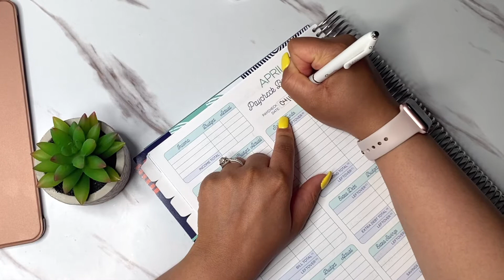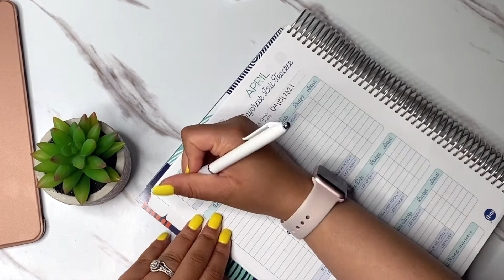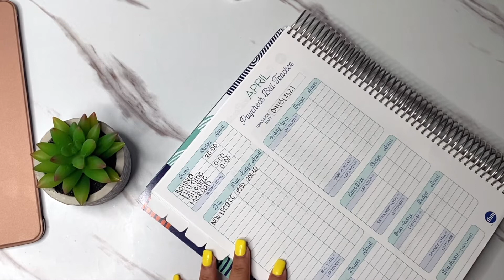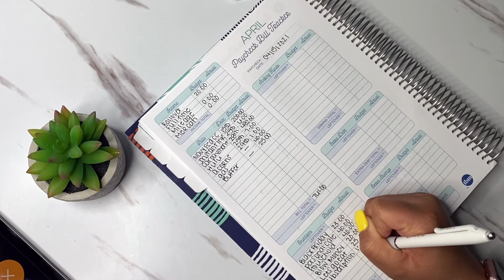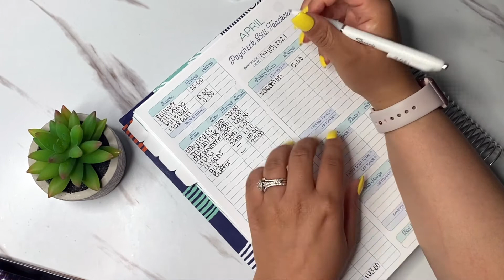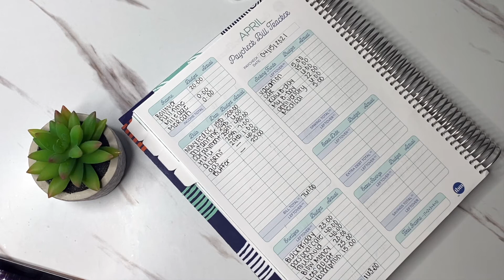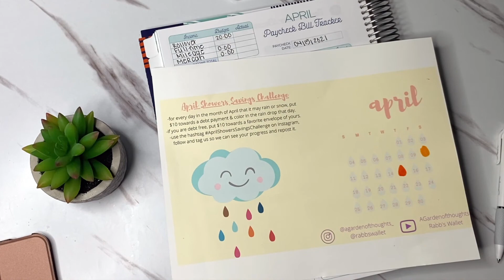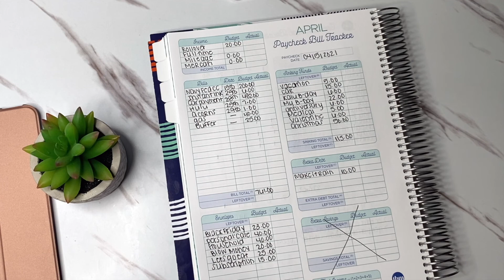Budget & Chit Chat With Me || April Paycheck 2 || I'm Tired AF 😫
Hey Ya'll! On this channel we discuss all things budgeting and lifestyle.

Hey Ya'll! In this video come Budget and Chit Chat with me. We go over paycheck 2 and why I'm tired AF. We also talk about how I'm doing the AprilShowerSavingsChallenge!

Tap In
Intro 0:14
Budget Begins 1:50